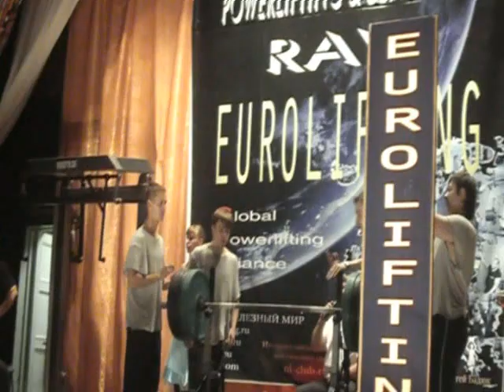Лазло Мерзарош, жим Евролифтинг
Евролифтинг, ВВЦ Москва, организаторы - Д. Касатов и В. Кравцов, жим лежа Лазло Мерзарош - Lazlo Mezharosh, жим лежа 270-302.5 кг.